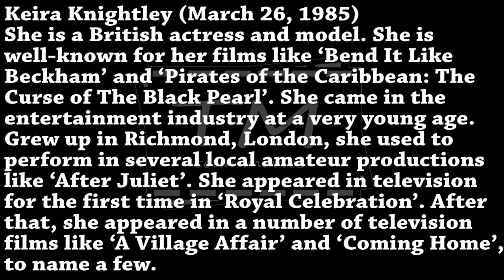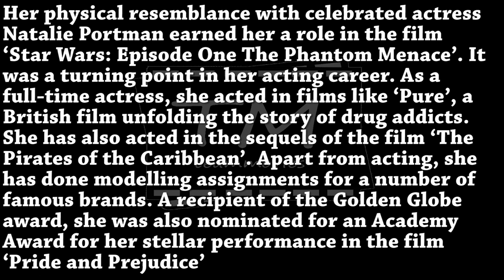Keira Knightley The Slideshow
Keira Christina Knightley was born March 26, 1985, in the South West Greater London suburb of Richmond. She is the daughter of actor Will Knightley and actress turned playwright Sharman Macdonald. An older brother, Caleb Knightley, was born in 1979. Her father is English, while her Scottish-born mother is of Scottish and Welsh origin. Brought up immersed in the acting profession from both sides - writing and performing - it is little wonder that the young Keira asked for her own agent at the age of three. She was granted one at the age of six and performed in her first TV role as "Little Girl" in Screen One: Royal Celebration (1993), aged seven.